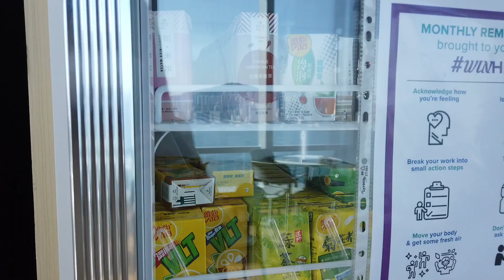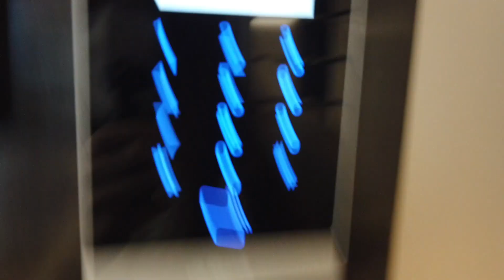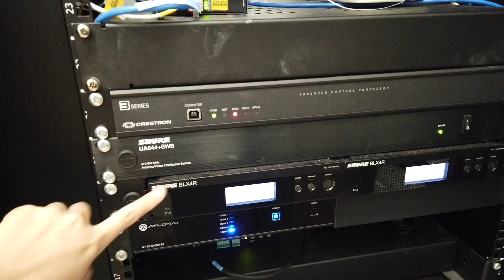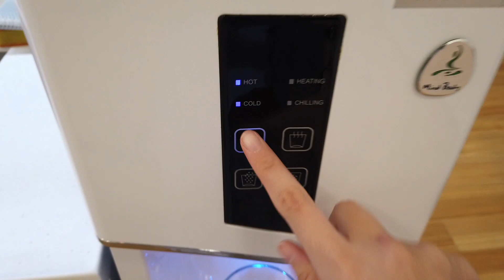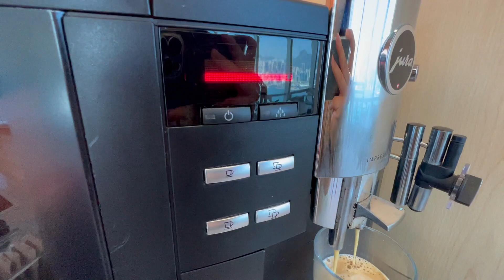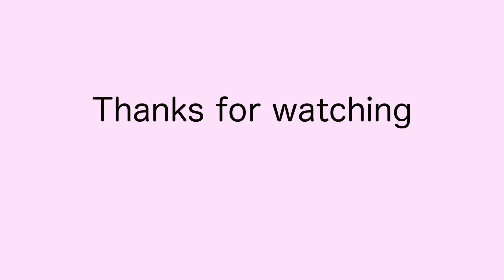【VLOG】陪我Work from Office👩🏻‍💻 ｜如何轉Field 🐶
其實由兩年前喺舊Office 已經好想拍呢個office tour，仲好記得當時仲專登7點幾返到公司去拍片，但拍拍下又冇左件事，今次終於的起決心由頭拍到落尾，係長氣左少少但真心嘅，隔左兩年幾，總算可以由過來人話你聽，諗下自己有咩想做就做啦！

Btw 有一樣嘢喺呢間公司我覺得超正嘅係，我地返工模式係3+2，即係3 日Work From Office；2日Work From Home